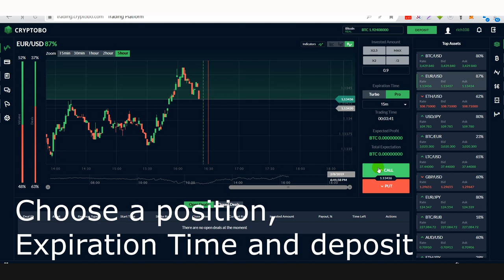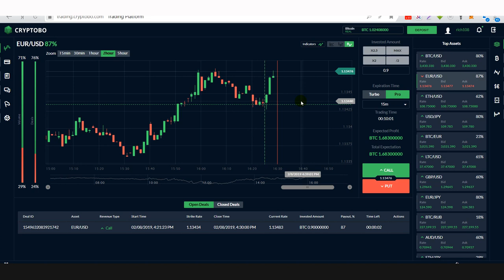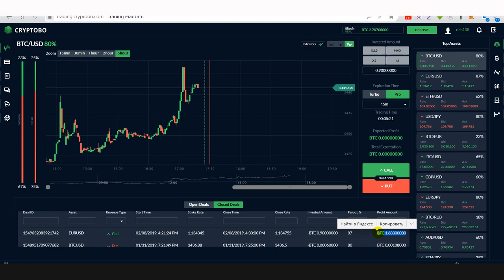Crypto Binary Options - How to trade in CRYPTOBO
Crypto Binary Options - How to trade in CRYPTOBO. Review Cryptobo